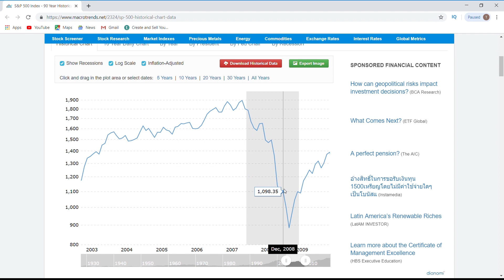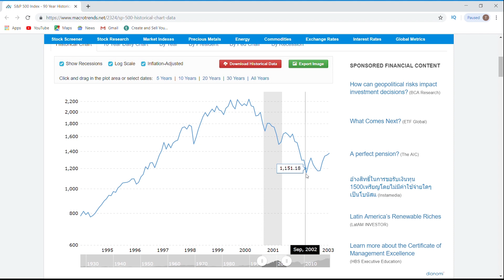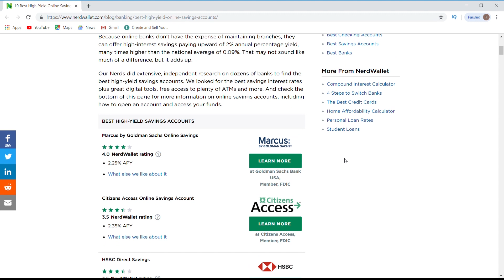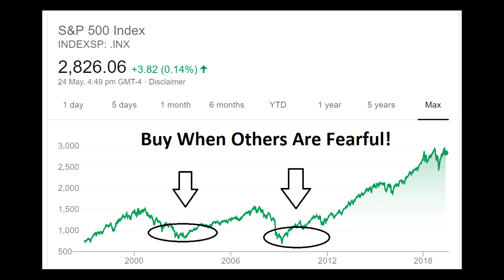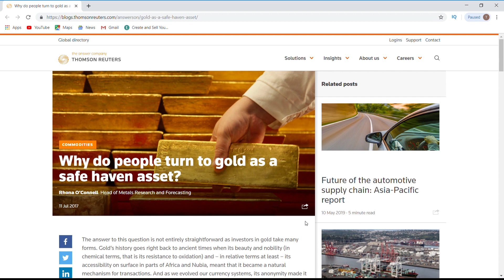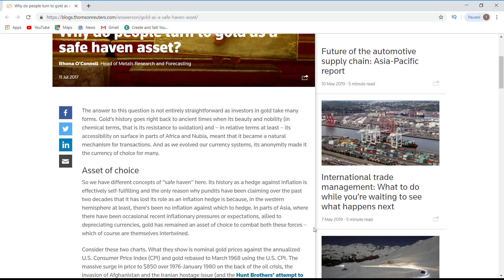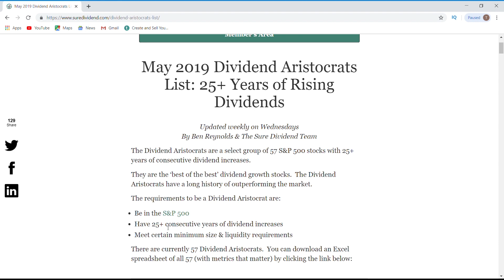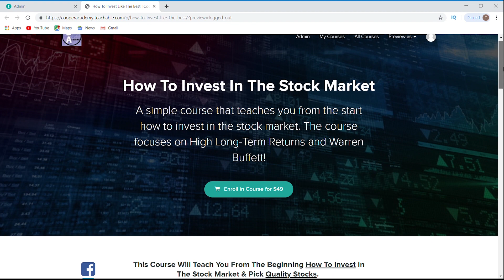Here’s My Stock Market Crash Protection Strategy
Let me show you my stock market crash protection strategy. There are 3 key things that I do to make sure I'm prepared for a stock market crash in 2019 and beyond...